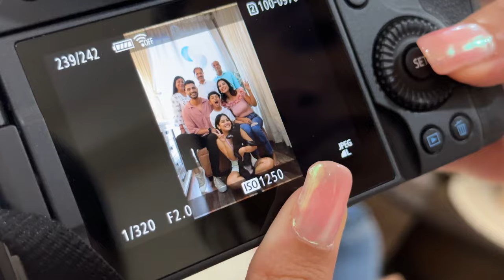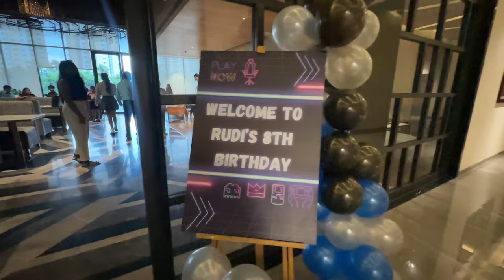Celebrating my Nephew's Birthday | Rudi Birthday | Krishna Mukherjee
Join me as I celebrate my nephew's birthday with family and friends! From cake to science mania activities, we had a blast making his day special.